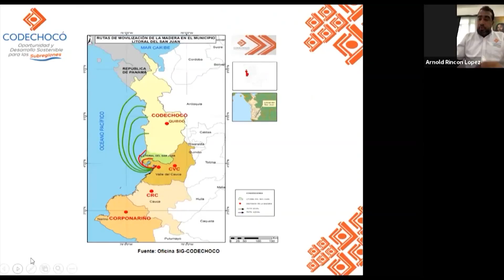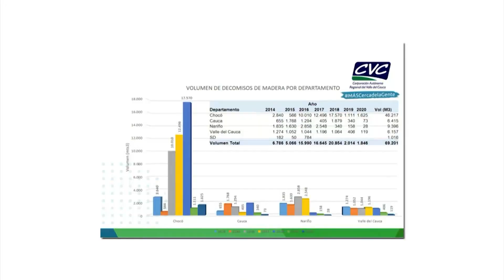VALLE PROPONE ALIANZA PACÍFICO CONTRA DEFORESTACIÓN Y MADERA ILEGAL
La CVC propuso patrullajes en alta mar, operativos en campo, fortalecimiento a la Gobernanza Forestal y construir un puesto de control en Buenaventura con la participación de un cuerpo élite de la Fuerza Pública, Fiscalía y con el acompañamiento de la Procuraduría General de la Nación.